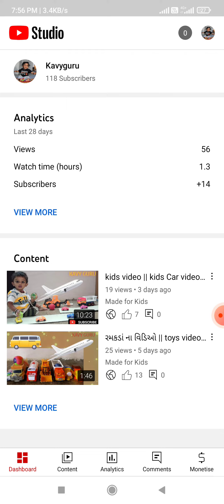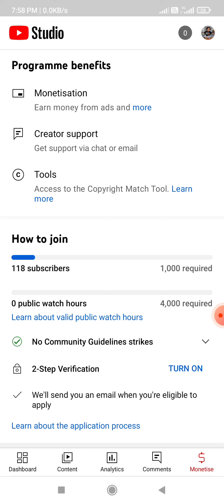How to YouTube channel monetization eligible || make2mind ||Technical video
આ ચેનલ માં અમે ગુજરાતી માં ટેક્નિકલ વિડિઓ અપલોડ કરતા હોય છે જે તમને બહુજ ઉપયોગી હોય છે તો

અમારી આ નવી ચેનલ make2mind ને મદદ કરવા વિનંતી
અમારા સબસ્ક્રાઇબ તેમજ આવતા નવા સબસ્ક્રાઇબ ને ખુબ ખુબ આભાર

આવો ને આવો સપોર્ટ કરતા રેવું

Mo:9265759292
Rahul Makvana
Electric work video
Cctv surveillance work video
Light Decoratation work video
Technical video computer, mobile, laptop CCTV camera video all type contains creater my channel @make2mind

All video in gujrati language

ઇલેક્ટ્રિક વિડીયો
સીસીટીવી કેમેરા વિડિઓ
લાઈટ ડેકોરેશન વિડીયો
ટેક્નિકલ વિડિઓ મોબાઈલ, લેપટોપ, કમ્પ્યુટર વગેરે.
ના વિડીયો બનાવવા માં આવે છે મારી ચેનલ @make2mind
બધાં વિડીયો ગુજરાતી ભાષા

આવા વિડિઓ જોવા માટે અમારી ચેનલ ને સપોર્ટ કરો ફ્રેન્ડ 🙏🙏🙏 thanks.